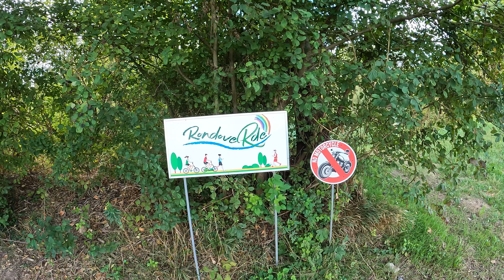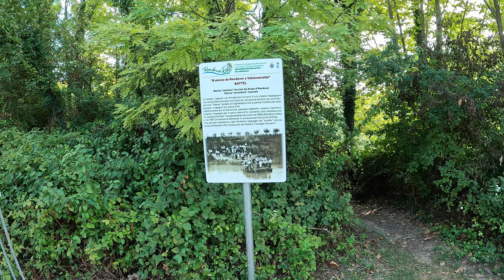RONDOVERDE MTB - Settembre 2022 - 4K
Uscita in MTB presso il RondoveRde a Rondover-Porcia.
Un percorso naturalistico di circa quattro chilometri, una galleria naturale che si snoda lungo il Noncello.